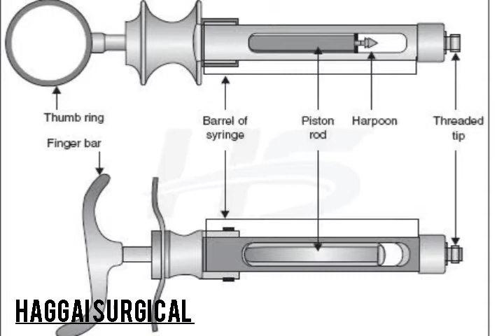Different types of Dental Syringe | Stainless steel Material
We are professional manufacturer and exporter of all kind surgical dental medical instruments instrument. Thank you!